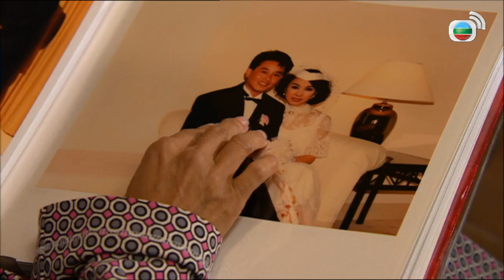[TRAILER] TIỆM CÀ PHÊ HỮU TÌNH